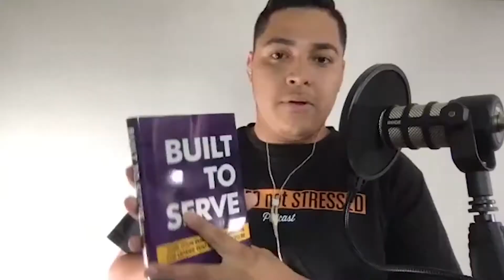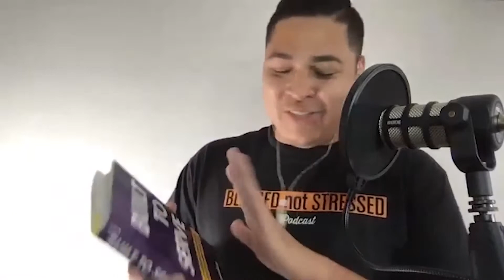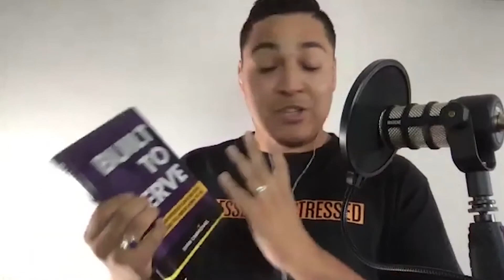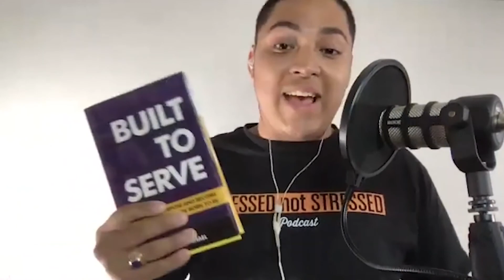How to LIVE a MEANINGFUL LIFE (Writing BTS Book)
In today's video learn how to live a meaningful life!

Much love,
Evan